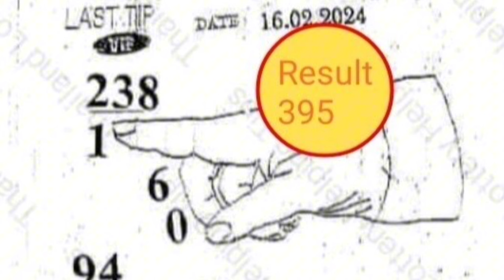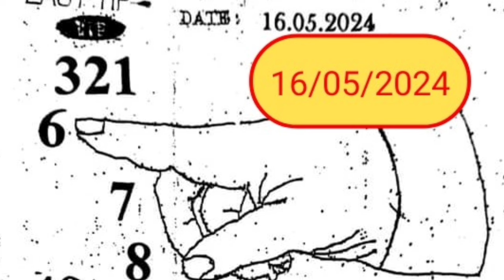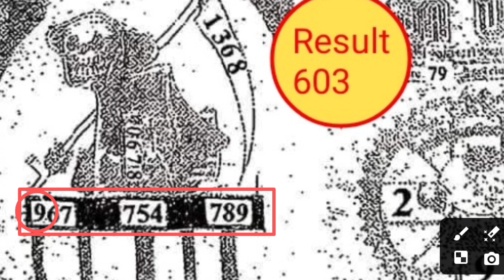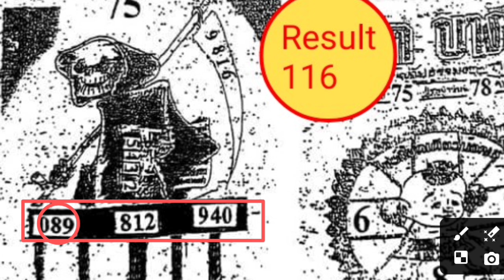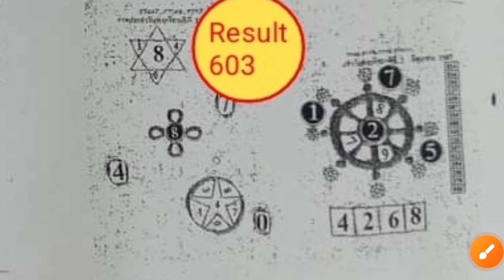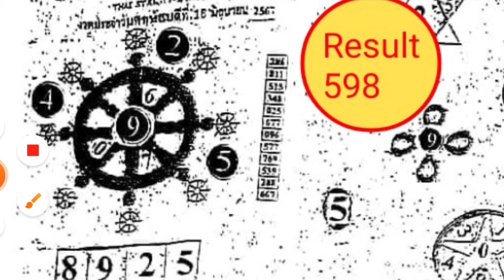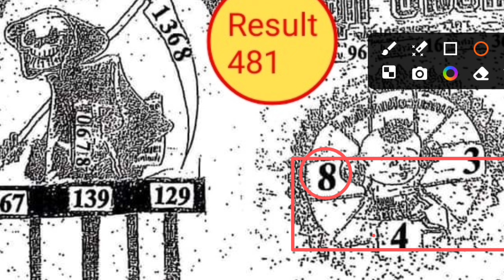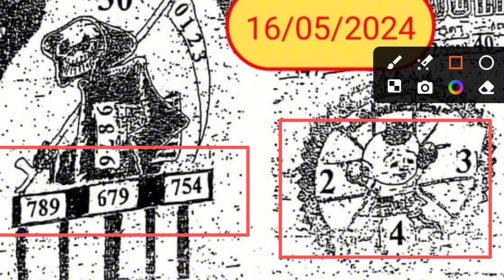2nd paper discussion for 16/05/2024।Thai Lottery VIP Tips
2nd paper discussion for 16/05/2024।Thai Lottery VIP Tips